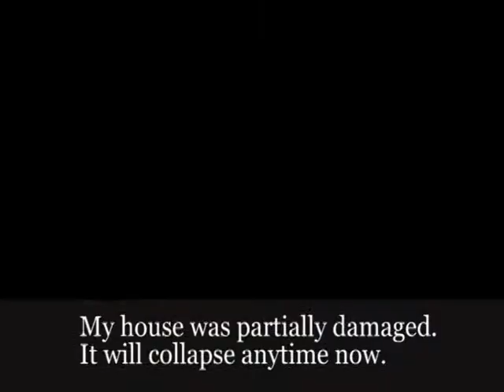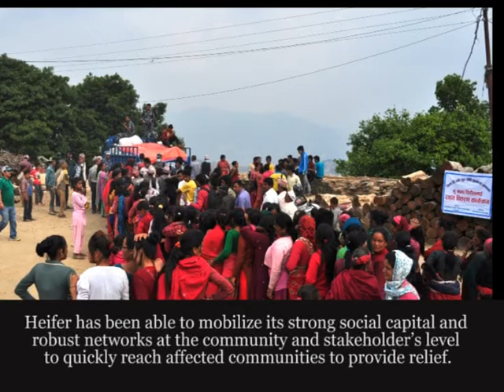Need for Livelihood Rehabilitation programs for Nepal Earthquake victims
The Nepal Earthquake has taken the lives of thousands and made millions homeless. In addition, families have lost their livelihoods. There is a pressing need for sustainable rehabilitation programs to ensure food security and resurrection of livelihoods.